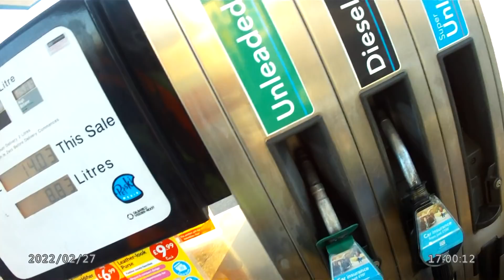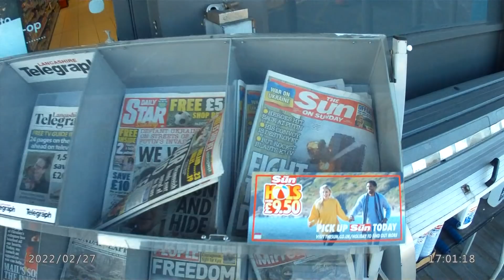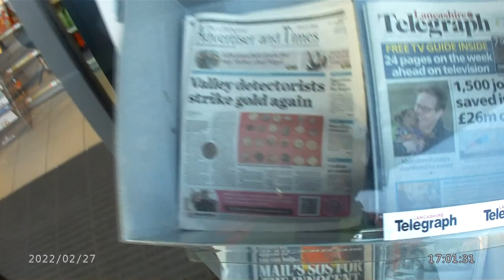First rideout since the bike show !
...yes, work work work and weekend lie-ins while the wind howls outside ...then bills bills bills ! BUT we all need to get out on our bikes into the countryside in the sunshine ...now it's finally appeared .and now I've just got paid ! I discuss the current situation with Ukraine. but do we know the full details of what it's all about ?